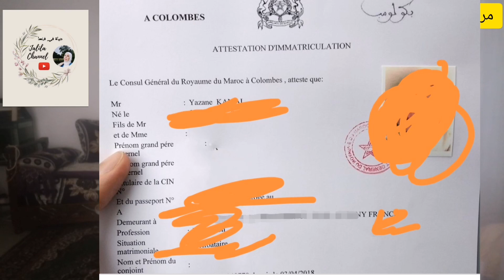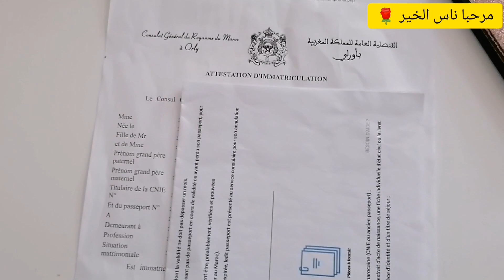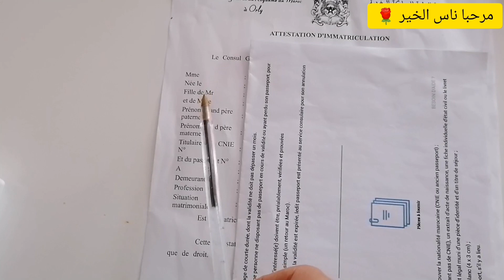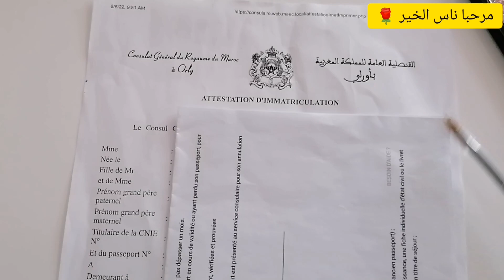🛑 تجديدات في مساعدات ابتدأ من شهر 7 منحة العمل ومساعدة 150€+شاك المواد الغذائية وقانون النفقة